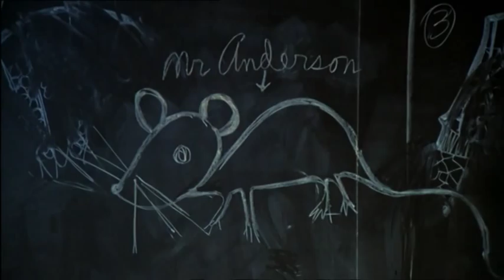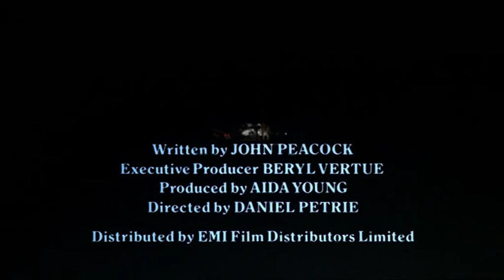"Cat and Mouse": Out on DVD 30/06/2014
Giving a performance which is both chilling and intensely sympathetic, Kirk Douglas stars as a disturbed man whose attempt to recover a sense of self-worth takes him to the limits of despair and revenge. This critically acclaimed thriller of 1974 also stars Breathless icon Jean Seberg, John Vernon and Sam Wanamaker, and is tautly directed by the multi-award-winning Daniel Petrie. Cat and Mouse is presented here in a brand-new transfer from the original film elements in its as-exhibited theatrical aspect ratio.